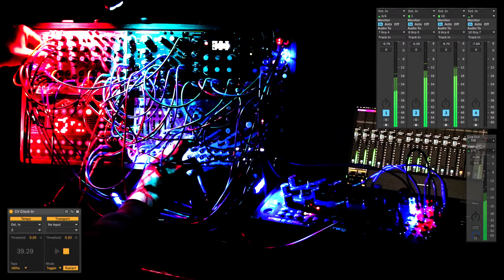Sequenced Jam 139 (Ableton Live and a Modular Synth)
A patch using Ableton's CV Tools with a modular synth.  No pre-recorded MIDI clips or audio loops were used, and Ableton's transport is stopped for the entire video.

The opening synth voices are from a Steady State Fate ZPO and an Instruo Ts-L. Percussion is from an SSF Entity Bass Drum and Entity Percussion Synth. Pad is from an Erica Synths Sample Drum, processed by Ableton's reverb. Bass is from a Moog Mother-32.

All parts are sequenced with an Eloquencer, clocked by an SSF Ultra-Random Analog. The same clock source is sent to Ableton for some erratic tempo changes to Ableton's tempo-sync'd delays. LFOs from CV Tools are controlling chord changes on the pad, a Dave Smith DSM01 filter for the Ts-L, the zero point on the ZPO, pulse width modulation on the Mother-32, and the LFO rate of the Mother-32's own LFO which is modulating its filter cutoff.

The Ts-L is processed by a uBurst (Micro Clouds) before running through Ableton's reverb. The Percussion Synth is processed by an Alright Devices Chronoblob 2. All other effects are from Ableton.

The screen recording of the Ableton session is in sync with the audio and main camera. Recorded in one take with no overdubs.